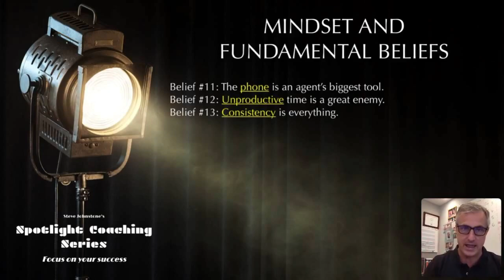Spotlight Snippets Week 13 - Consistency